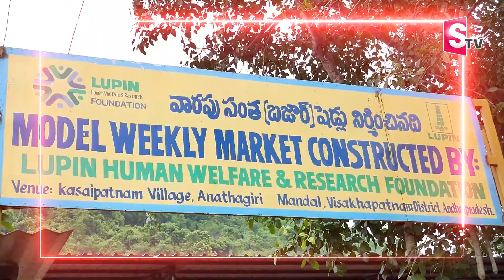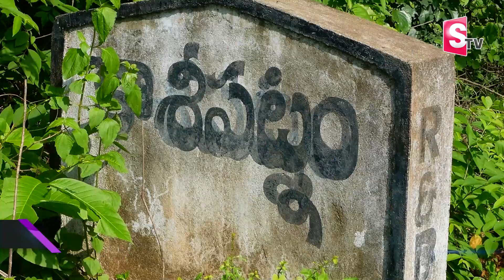కాశీపట్నం మడ్డి కల్లు గర్భిణీలు తాగితే | VISAKHAPATNAM Kasipatnam Tribal Market | Girijana Santha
Watch కాశీపట్నం మడ్డి కల్లు గర్భిణీలు తాగితే | VISAKHAPATNAM Kasipatnam Tribal Market | Girijana Santha